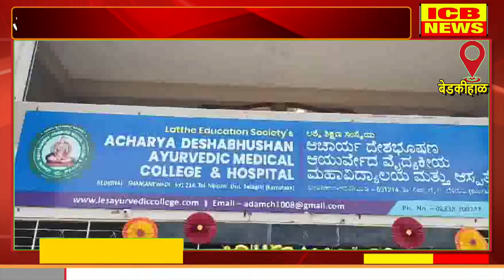बेडकीहाळ : आयुर्वेदिक मेडिकल कॉलेजमध्ये क्रीडा स्पर्धेचे उद्घाटन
बेडकीहाळ : आयुर्वेदिक मेडिकल कॉलेजमध्ये क्रीडा स्पर्धेचे उद्घाटन (ICB NEWS BEDAKIHAL)